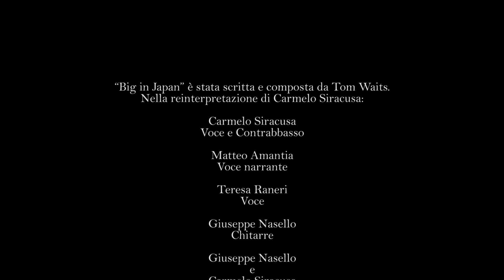Carmelo Siracusa - Big in Japan (Official Video)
Artista : Carmelo Siracusa
Titolo : Big in Japan
Etichetta : Beat Sound Milano

“Big in Japan” è stata scritta e composta da Tom Waits. Nella reinterpretazione di Carmelo Siracusa:

Crediti :

Carmelo Siracusa - Voce e Contrabbasso;
Matteo Amantia – Voce narrante;
Teresa Raneri – Voce;
Giuseppe Nasello - Chitarre;
Giuseppe Nasello e Carmelo Siracusa – Programmazioni.

Arrangiamenti di Giuseppe Nasello, registrazione e mixaggio di Carlo Longo presso NuevArte Studio
Beat Sound Milano - Etichetta Discografica

Dario Loris Cerfolli - Trucco
Boutique 208 - Abiti
Teatro Holy Tape - Location